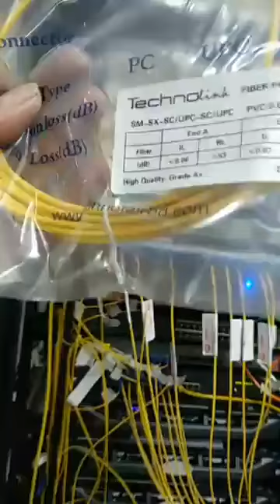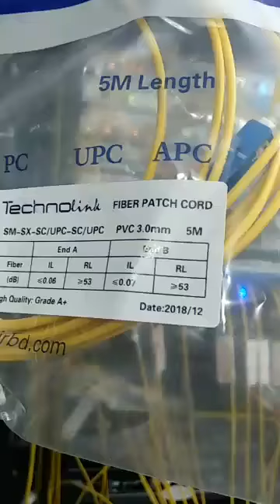FTTH Network নিয়ে কিছু কথা - Abul Hasnat Sohel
MD-SOFT Technology

আলাউদ্দিন ম্যানশন

বসুরহাট রোড় দাগনভুঞা

ফেনী – বাংলাদেশ

internet service in Chittagong District
নতুন পোষ্ট
WiFi-INTERNET ব্যবসা কি করলে লাভবান হবেন বিস্তারিত দেখে শুরু করুন।
মাত্র 1050 টাকার রাউটার দিয়ে কিভাবে আপনার পুরো গ্রামে WiFi ব্যবসা শুরু করবেন।
WiFi-Internet ব্যবসা করে কিভাবে আমার মত আনন্দিত হবেন দেখুন।
INTERNET Service ( Comilla District )
INTERNET Service ( Feni District )
আইএসপি ISPমানে কি?
BDIX এর পূর্ণরূপ হল Bnagladesh Internet Servics Exchage What is BDIX?

নিজের এলাকায় কিভাবে ‘ব্রডব্যান্ড ইন্টারনেট ব্যবসা’ শুরু করবেন?
ইন্টারনেট সেবা প্রদানকারী MD-SOFT (আইএসপি)

internet solution in online
internet service provider
কানেক্টেড আছেন কিন্তু ইন্টারনেট পাচ্ছেন না। কি করবেন?

ইন্টারনেট না পেলে (নো ইন্টারনেট সাইন শো করলে) সবার প্রথমে আপনার ঘরে/অফিসে অবস্থিত ডিভাইস (WiFi Router / Laptop / PC) এবং ONU ডিভাইসটি রিস্টার্ট (অফ করে ১০ সেকেন্ড পর অন করুন) করুন।

তারপরও যদি ইন্টারনেট না আসে, তাহলে ONU ডিভাইসটির LOS এ কি রং এর বাতি জ্বলছে খেয়াল করুন। যদি লাল বাতি জ্বলে, তাহলে ডিভাইসটির সাথে লাগানো হলুদ রং এর ক্যাবলটি (প্যাচ কর্ড / FTTH ড্রপ ক্যাবল) সাবধানে খুলে আবার লাগিয়ে দিন। এরপরে নেট এসছে কিনা / লাল বাতি জ্বলা বন্ধ হয়েছে কিনা চেক করুন।